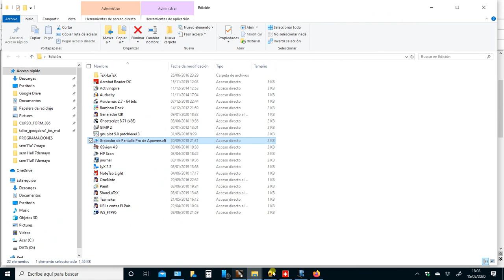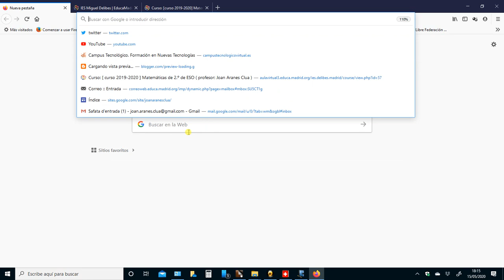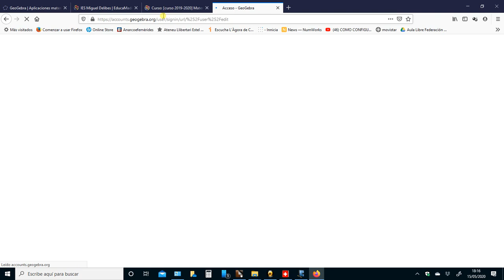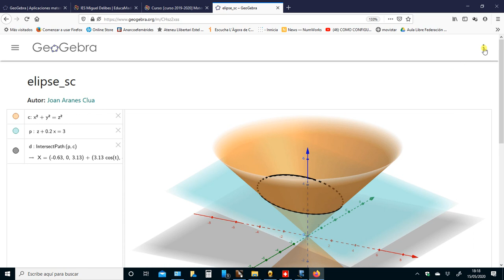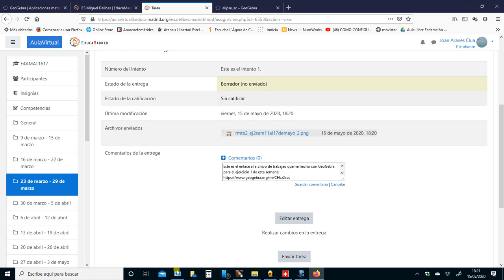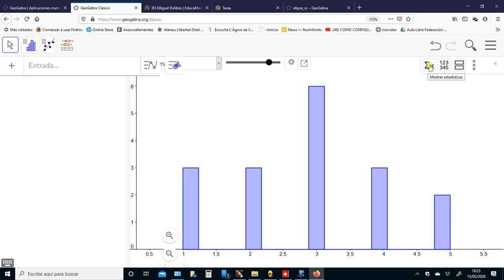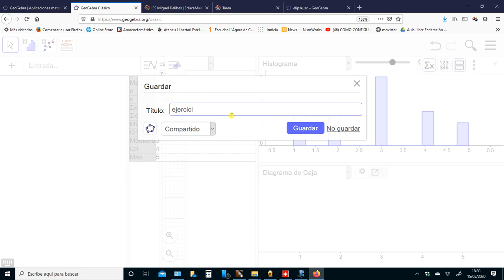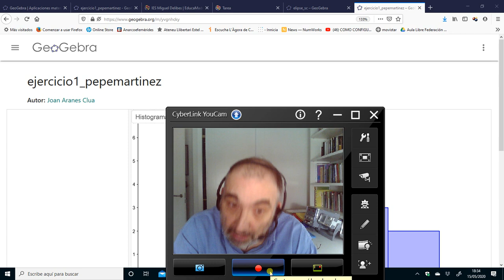ESO - Cómo trabajar con GeoGebra (en línea y fuera de línea)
En esta grabación os explico cómo podéis trabajar con GeoGebra, ya se en línea o bien fuera de línea. Hago especial hincapié en cómo guardar vuestras sesiones de trabajo, tanto de la primera manera como de la segunda.